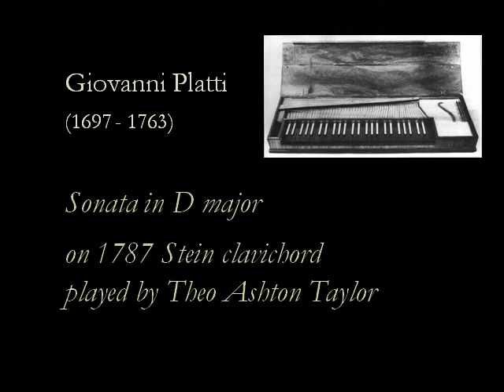Giovanni Platti - Sonata in D, on clavichord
The clavichord is a very soft instrument. The sound of this video has been made with this in mind. This recording should therefore be listened at a medium level.

I reccommend headphones.

Giovanni Platti - Sonata in D major
on replica 1787 Johann Andreas Stein clavichord, played by Theo Ashton-Taylor
Movements: 1.Adagio 2.Allegro 3.Largo 4.Presto
temperament: Viennese
pitch: A 432
audio track recorded on Ipod Touch 3G with the Blue Mikey Microphone and Fourtrack App

The early biographical details of Giovanni Platti (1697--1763) career are uncertain. In 1722 he went to work at the court of the Prince-Archbishop of Bamberg and Würzburg, where he would remain for the remainder of his life. By all accounts he was a splendid and versatile musician who played the oboe, the flute, the violin, the cello, and the harpsichord, in addition to singing, teaching, and of course composing. He was also an important link from the Baroque to the Classical ages. He composed using older forms and techniques, but also made contributions to the then-developing sonata-form structures.